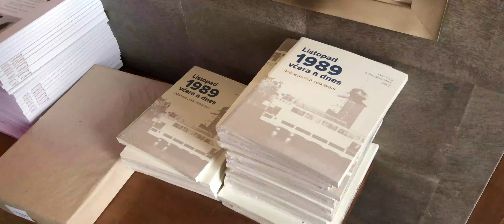Listopad 1989 včera a dnes: Mánesovská setkávání (2019)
Sledujte Pravý břeh na Facebooku a na Twitteru.